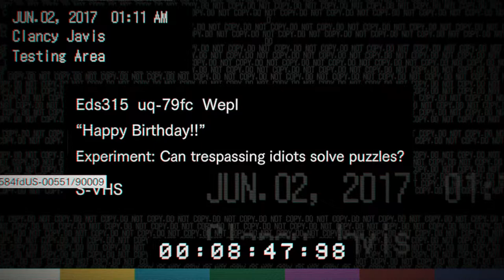Resident Evil 7 - 09 Main House revisited 05 VHS Tape - Happy Birthday